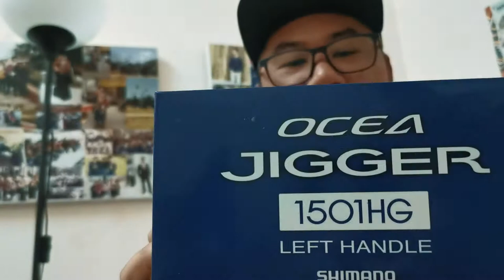SHIMANO OCEA JIGGER 1501HG MALAYSIA (4 TAHUN PENGALAMAN)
Assalam wbt & Salam Sejahtera

Salam PKP 3.0

Ada yang dalam pertimbangan nak cari OJ1501 ke tu?
Nak beli baru harga masih padu, apa kata korang pertimbangkan yang 2nd hand.

Ok baik, Jom kita sembang berkaitan Jigging Reel keluaran Shimano, iaitu Ocea Jigger 1501HG, ini adalah reel high end keluaran Shimano bagi permainan jigging. Chakoopz beli pada sekitar tahun 2016 dulu. Dan kini usianya sudah mejangkau 4 tahun.

Best ke Best reel ni?
Masih berbaloi untuk di pakai pada tahun 2021?
2nd hand ok x?

Jom kita sembang.

Follow FB & Tik Tok : chakoopz untuk update terkini.

Stay True To Your Heart & Keep Reelin'

Salam.
chakoopz.

Photo Credit : OceanFishing